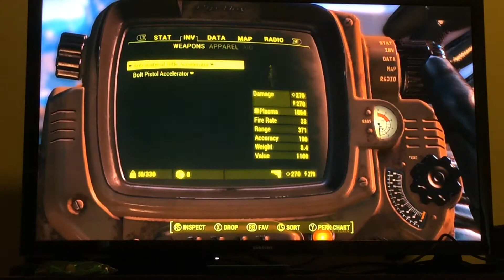Fallout 4 Builds: Strigidae Courser - Institute Build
Mod: CROSS_Strigidae_BethNet
Author: Niero

Mod: Accelerator Plasma Energy Weapon
Author: quadrioters